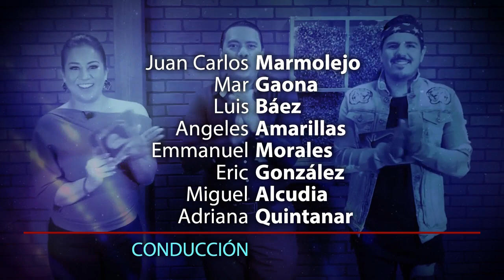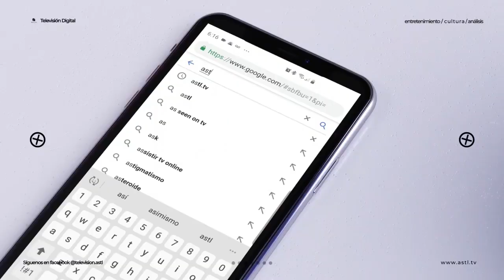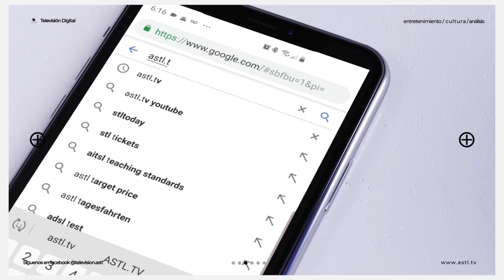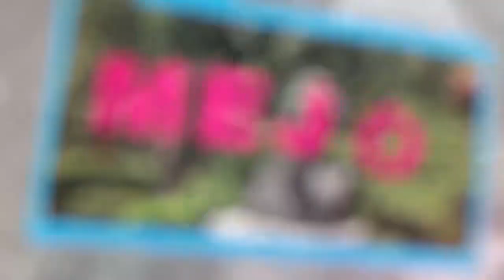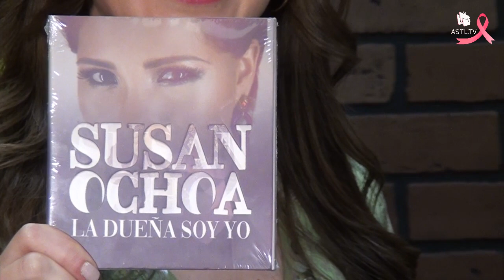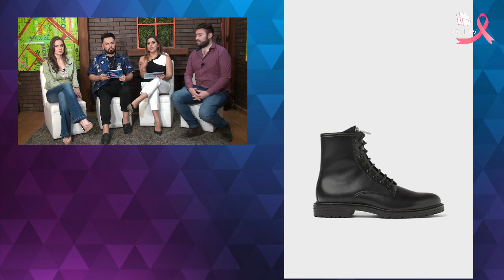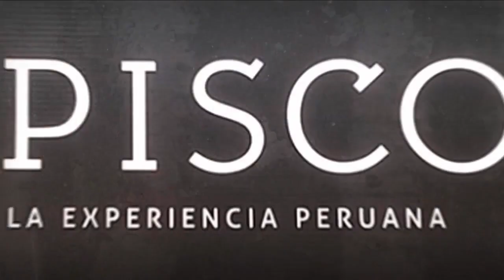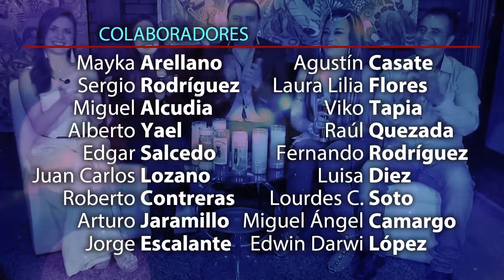Las Noches con Sentido - Juan Ramon Nava "El Primo"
Programa: Las Noches con Sentido
Conductores: Alejandro Catalán, Yadira Navarrete, Edna Alcocer y Emmanuel Morales.
Invitados: Broadway por Amor... Unidos, elenco de Locas en Jaula, elenco de
Una Telenovela XXX, Susan Ochoa y Juan Ramon Nava "El Primo"